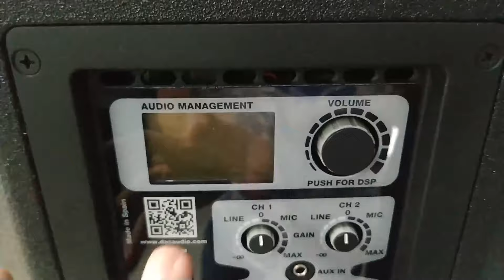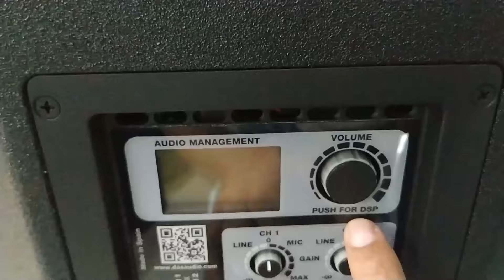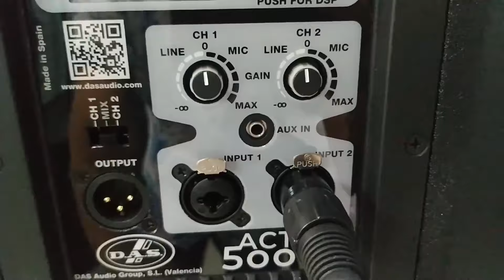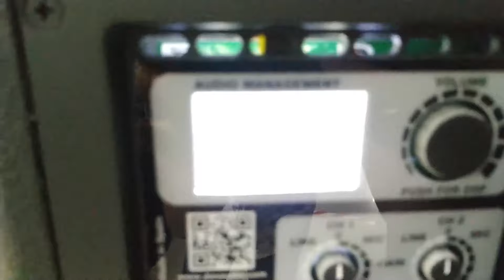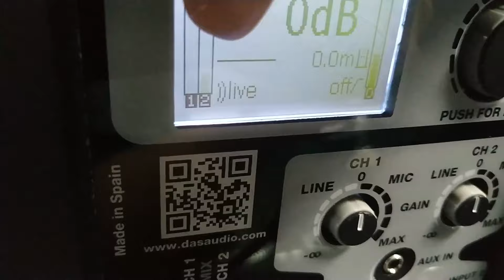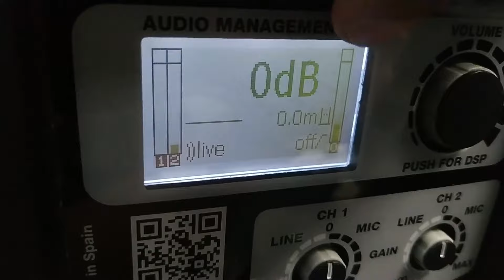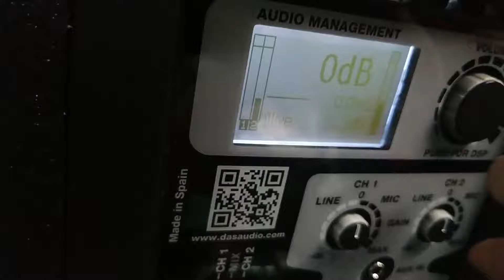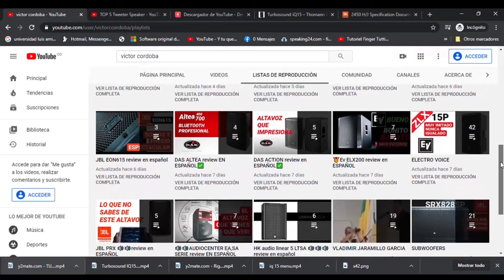👉🔊Conoce ALTAVOZ DE 15 PULGADAS DAS ACTION 515A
EL ALTAVOZ DAS ACTION 515A PERFECTO PARA EMPRESAS DE RENTA DE AUDIO
🔴Review rápido: 0:00
🔴Test de sonido: 4:33
La Das action 515a es un altavoz auto amplificado de madera de abedul de excelente calidad, sucesor del das action 15a. Pintura con acabado isoflex. tiene un altavoz de bajas frecuencias 15MI, usado en la anterior serie action y un driver de altas frecuencias M60 de diafragma de titanio. Pertenece a la renovada das action 500

Tiene un amplificador de 500 watts continuos, con un procesador que tiene pantalla de cristal liquido donde podemos ajustar el sonido acorde a la necesidad de forma rápida. tiene filtros FIR, que permite que el sonido sea mejor cuando se usan dos cajas o mas permitiendo mas claridad y menos cancelaciones de frecuencias.